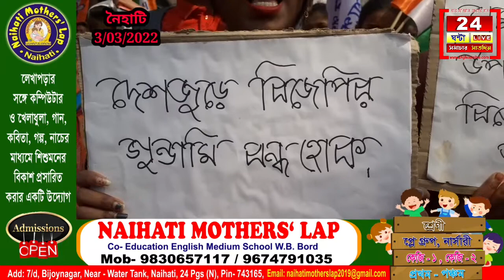বারাণসীতে মুখ্যমন্ত্রী মমতা ব্যানার্জিকে হেনস্থার প্রতিবাদে রাজ্যজুড়ে তৃণমূল ছাত্র পরিষদের বিক্ষোভ